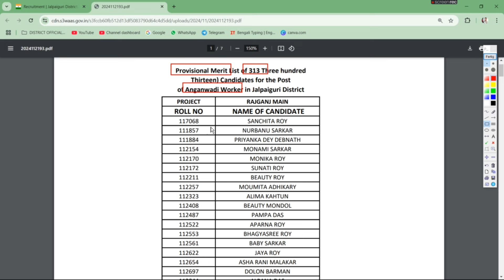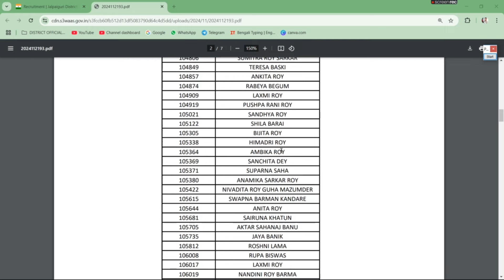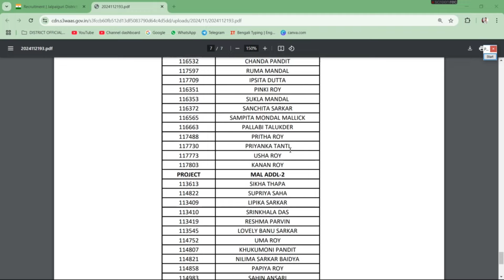ICDS অঙ্গনওয়াড়ি নিয়োগ 2024 । icds result 2024 । wb icds recruitment 2024 । icds news